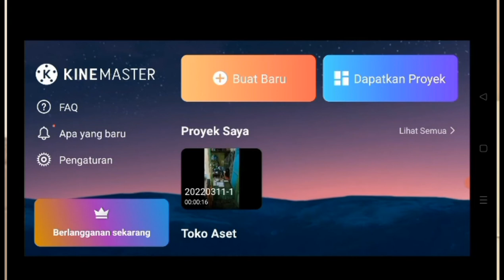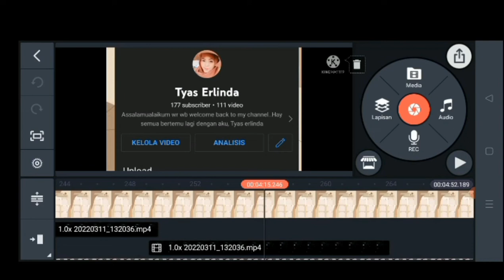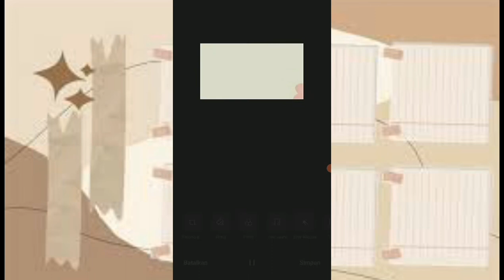CARA MENGHILANGKAN WATERMARK KINEMASTER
Hay semuanya,ya kali ini aku buat video cara menghilangkan watermark KineMaster ya ikuti video nya ...
Kamera: realme c15
Screen reader: AZ screen recorder
Editing video: apk kinemaster clasroyale by mcdevilstar
Editing thumbnail: pixelLab